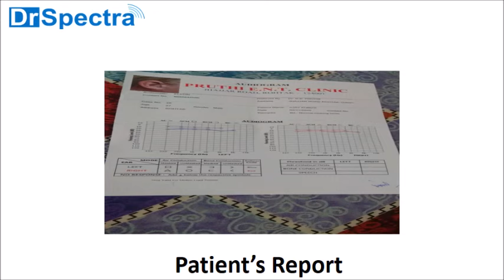Tinnitus Treatment: Tinnitus Neuromodulation Therapy